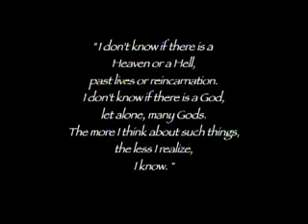Nepal - Buddhism - Hinduism - Devotion Part 1 - Ziggy Attias